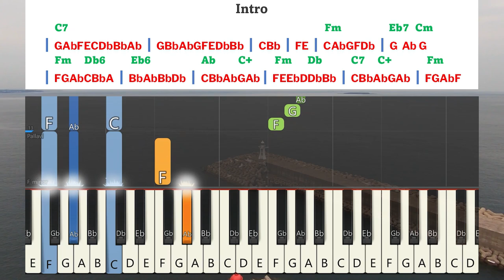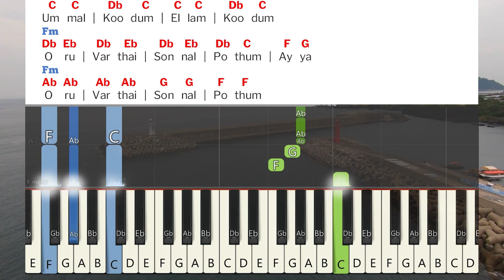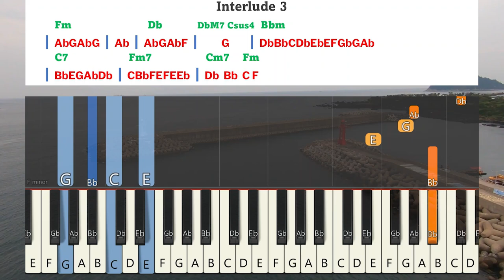Vinnapathai Ketpavare Keyboard Notes | விண்ணப்பத்தை கேட்பவரே | Berchmans | JJ Vol 10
Vinnapathai Ketpavare Keyboard Notes | விண்ணப்பத்தை கேட்பவரே | Berchmans | JJ Vol 10 | Jebathotta Jeyageethangal Vol 10 | ஜெபத்தோட்ட ஜெய கீதங்கள் பாகம் 10 | பெர்க்மான்ஸ் | ஜெஜெ பாகம் 10